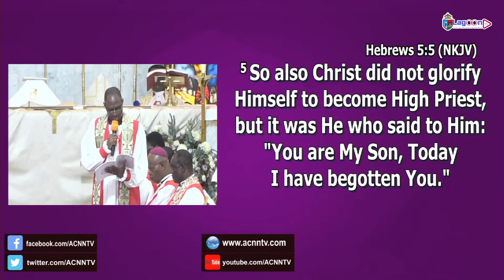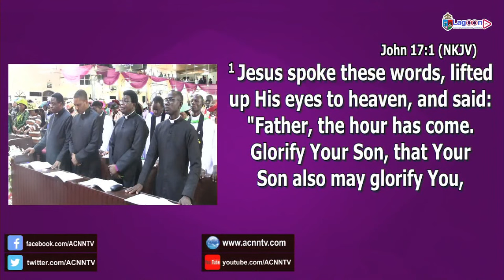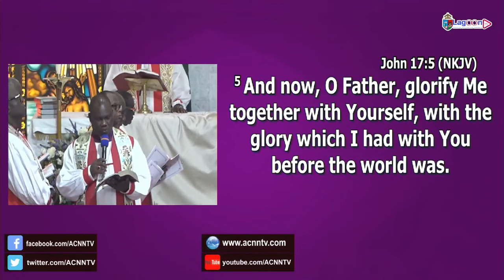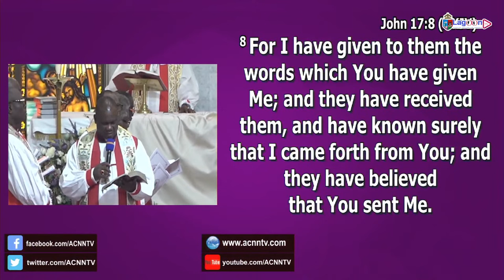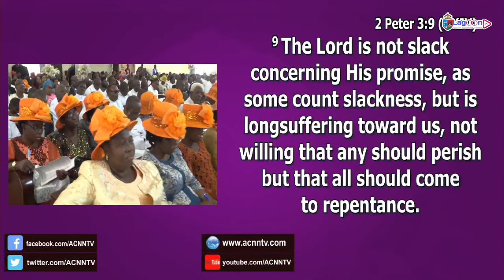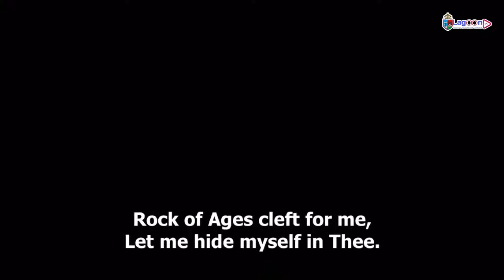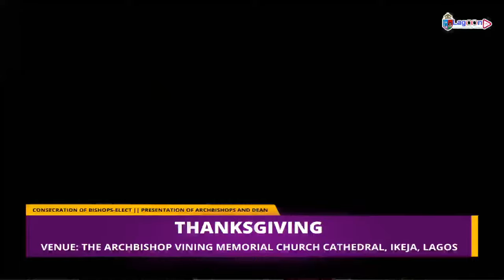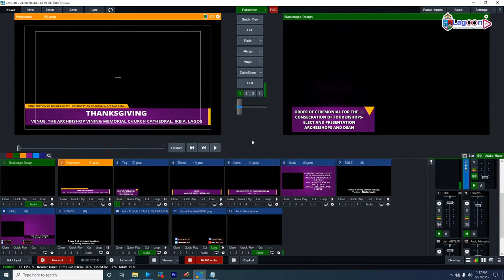Diocese of Lagos - THE CONSECRATION OF RT. REV'D. IFEDOLA SENASU OKUPEVI || Sunday, 27/08/23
Presiding: THE MOST REVD HENRY C. NDUKUBA, MA, BD, MA (ED), DD - Primate of All Nigeria

Assisted by: ARCHBISHOPS & BISHOPS

Preacher/Retreatant: THE MOST REV'D. DR. JOSEPH AKINFENWA - Bishop of Ibadan

Other beloved Fathers-in-God, being consecrated and presented in this service are:
1. THE VEN. COLLINS OLUFEMI BABALOLA - The Bishop-Elect, Diocese of Ajayi Crowther
2. THE VEN. FESTUS UZORKA NWAFILI - The Bishop-Elect, Diocese of Ndokwa
3. THE VEN. EBENEZER O. SAIKI - The Bishop-Elect, Diocese of Akoko-Edo
4. THE MOST REV'D DR BLESSING C. ENYINDAH - The Dean-Elect
5. THE MOST REV'D DR MICHAEL O. FAPE - The Archbishop-Elect, Province of Lagos
6. THE MOST REV'D DR TIMOTHY YAHAYA - The Archbishop-Elect, Province of Kaduna

We commend our Bishop-Elect and all these our Fathers-in-God into the Lord's hand and pray that they will fulfil purpose as they are sent out to lead the Church of God this season, in the name of Jesus. Amen.

May we be daily strengthened as we await the return of the Lord in the name of Jesus

For offering and support of the work of God in the Diocese of Lagos, kindly use the following:
Diocesan Synod of Lagos - 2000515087 - Firstbank

The Rt. Rev'd. Dr. James Olusola Odedeji
- Supervising Bishop, Diocese of Lagos -

(If there is a break in transmission at anytime, kindly hit any of the links provided and it will take you to whatever is happening live)